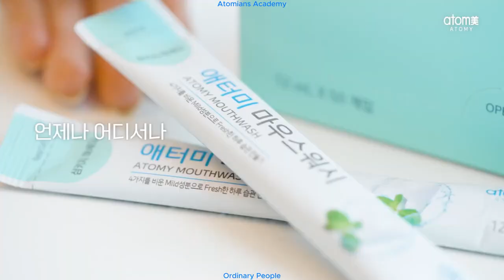Atomy Kore Vegan Ağız Temizleme Suyu - Yeni Ürün 09.2023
Atomy Kore Vegan Ağız Temizleme Suyu - Kore Yeni Ürün 09.2023
Atomy Korea Vegan Mouthfresh - Korea New Products 09.2023

4 hafif malzemeyle taze bir günlük alışkanlık yaratın
Vegan içeriklerle ağız sağlığına ve ağız kokusuna karşı etkili!
Serinletici bir gün için bir yudum alışkanlığı
Atomy Ağız Yıkama Suyu